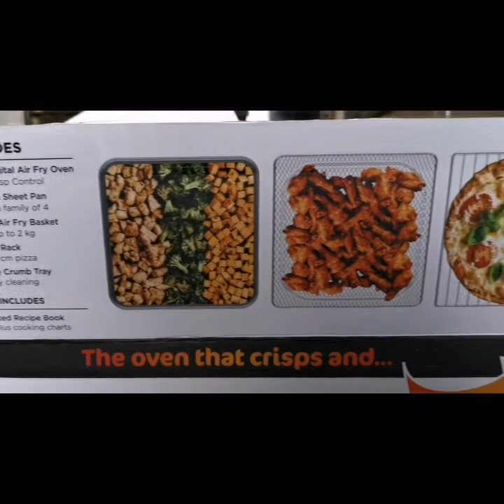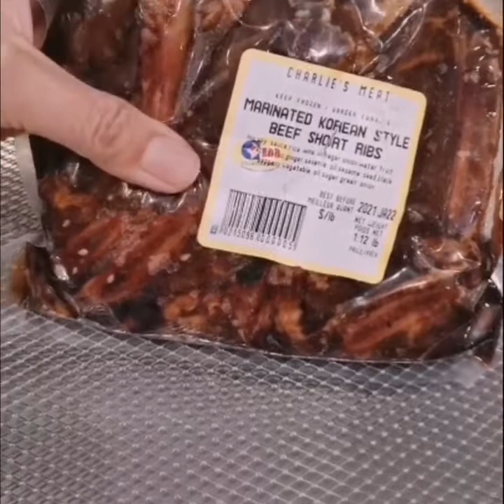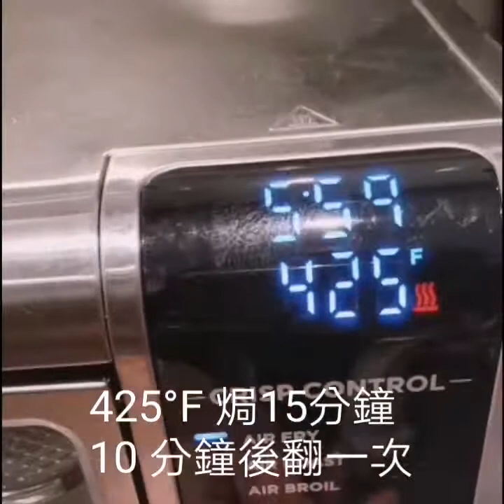全新Ninja Foodi Digital Airfryer Oven 氣炸焗爐示範氣炸韓式牛仔骨（同場加映炒烏冬）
早前在我的電台節目中介紹過一個氣炸焗爐，可以作pizza焗爐 又可氣炸，並可站立節省空間及方便清潔。昨晚用了這個Ninja Foodi Airfry Oven 造了氣炸韓式牛仔骨，配簡易的炒烏冬。邊煮邊拍了示範短片。